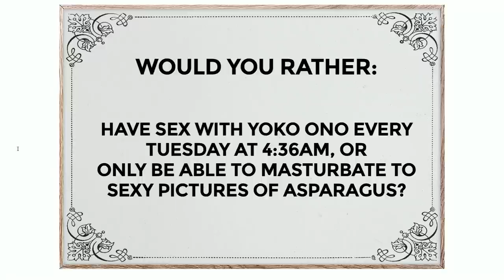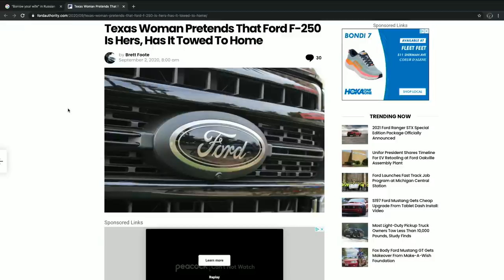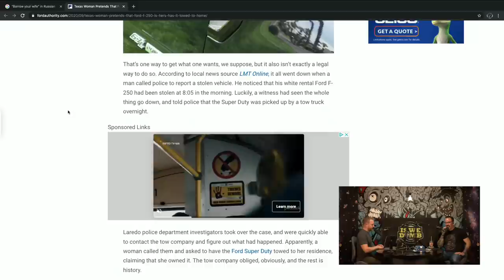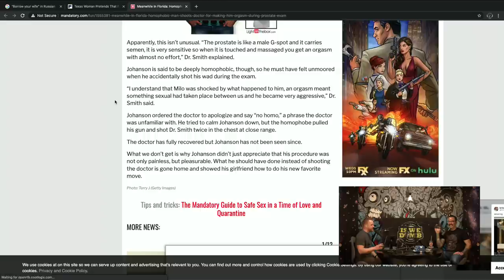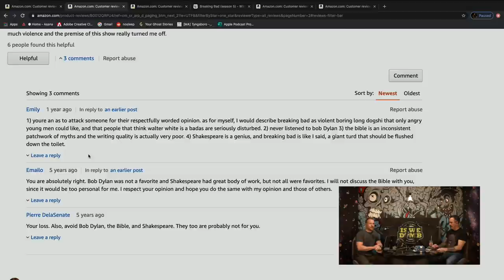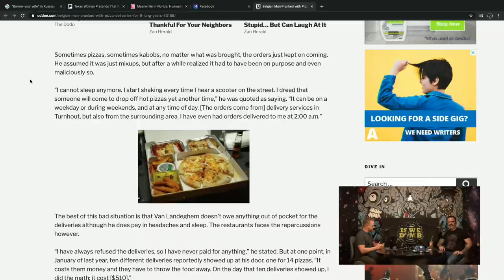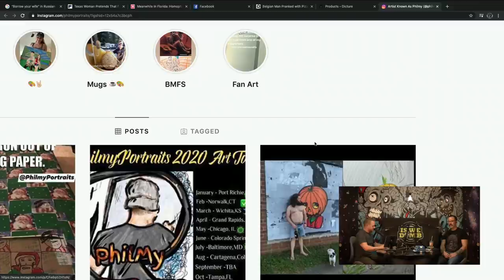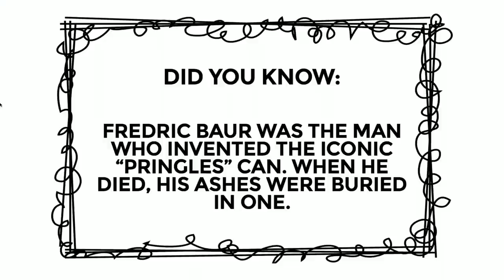Is We Dumb? | Lawnmower. Prostate. Gas Bag. Veggie Tales.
Have you ever gone to the gas pump and concluded that a plastic grocery bag was the proper container for a couple gallons of gas? No?! Well, let's talk about that, professional dick pics, how much Yoko Ono sounds exactly like a goat, armchair script writers that can outshine Breaking Bad, and more on today's episode of Is We Dumb?!